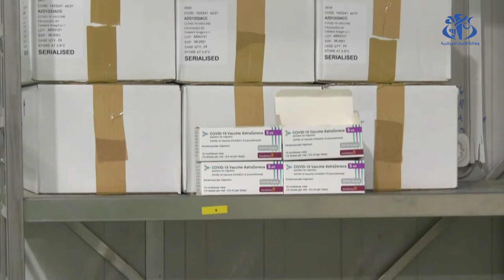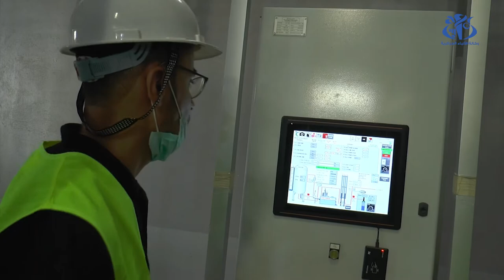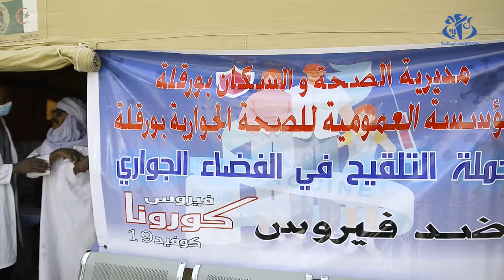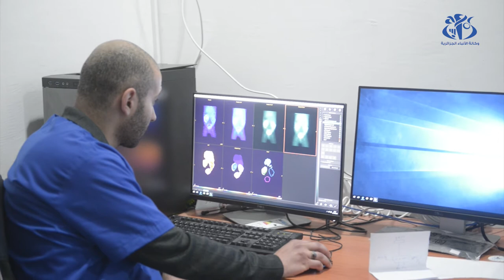حصيلة : اقبال على اللقاح خلال الموجة الثالثة وعزوف عنه بعد تراجع الإصابات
الجزائر (وأج) - أطلقت الجزائر حملة تلقيح واسعة خلال سنة 2021 لمواجهة جائحة كوفيد-19 التي عرفت ذروتها خلال الصائفة الماضية، حيث سجلت البلاد قرابة 18 ألف حالة استدعت في معظمها استعمال الأوكسيجين إلا أن حملة التلقيح لم تكن في مستوى تطلعات السلطات العمومية  بعد أن عرفت قبالا كبيرا خلال الموجة الثالثة.